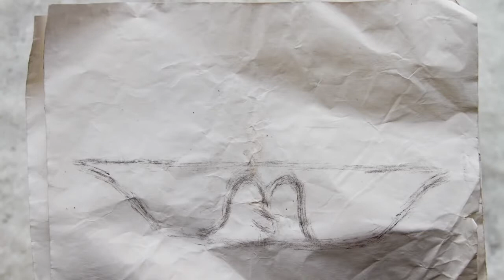PETER GC - BED LOVE